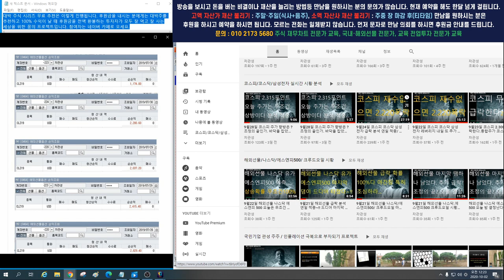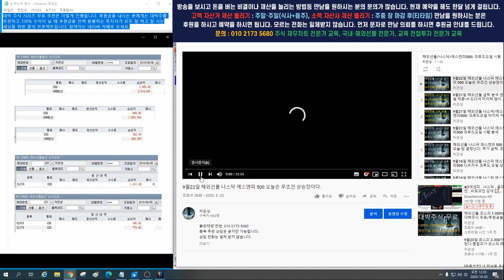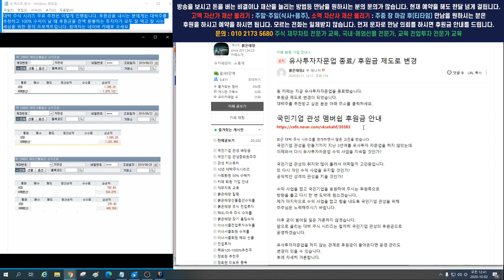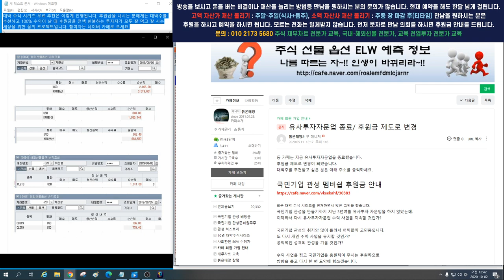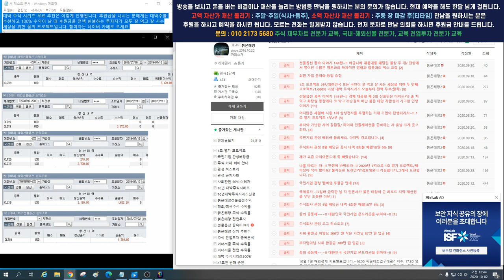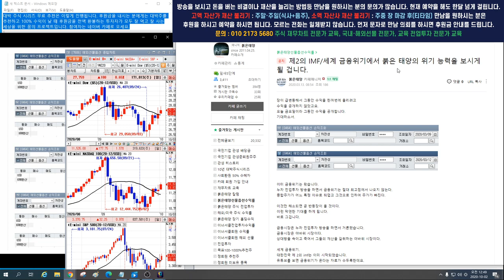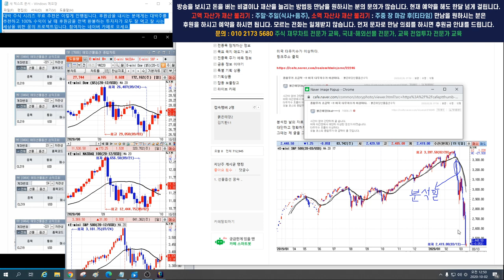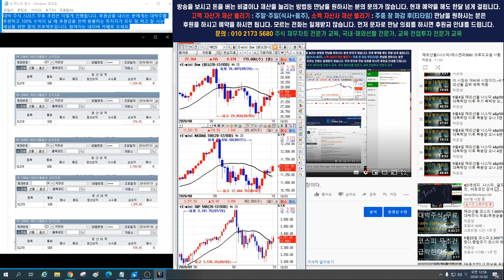경제 대공황의 신호탄의 적색 경고가 다시 터졌다~!! 위험 신호가 강하게 터졌다. 모두 대피 준비를 하라...